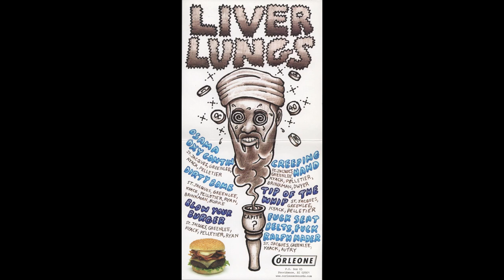Landed - Liver + Lungs (2009 FULL ALBUM)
Landed - Liver + Lungs (2009 Corleone Records CORW0934) split and unreleased track compilation album from Providence, RI free improv noise rock outfit Landed. Classic release with classic artwork, shit kills me. Think This Heat meets Arab On Radar
Scans and audio from my copy
Don't own this, blah blah

1 Osama Oxy Contin 5:14
2 Dirty Bomb 10:36
3 Blow Your Burger 10:55
4 Creeping Hand 13:36
5 Tip Of The Whip 5:14
6 Fuck Seatbelts, Fuck Ralph Nader 15:41